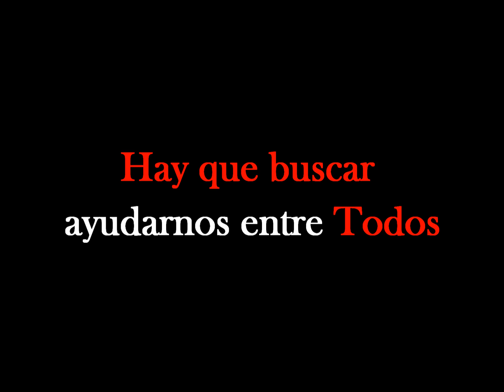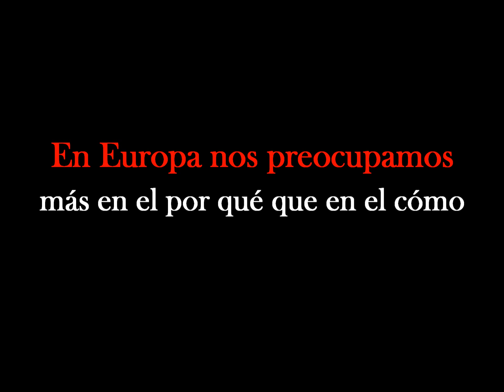Entrevista con Frédéric Saliba, corresponsal de Le Monde 02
Hace once años el periodista Frédéric Saliba llegó a México. Trabajaba entonces para la revista Marianne, una de las publicaciones más emblemáticas de Francia.
Como corresponsal Frédéric Saliba muy pronto comenzó a desentrañar los códigos del sistema político mexicano.
Ha visto de cerca la alternancia en el poder y el regreso del PRI.
Puntual en su quehacer periodístico Frédéric Saliba ha colaborado con importantes medios internacionales: The Guardian y Le Monde.
Ve a México como un país con enormes rezagos sociales y políticos. La pobreza galopante, el tráfico de drogas y la migración clandestina rumbo al poderoso vecino americano.